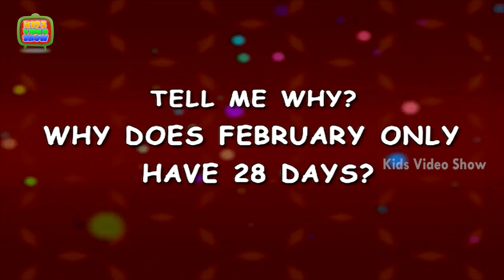Interesting Facts About Leap Year | Why Does February Only have 28 days?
Interesting facts about Leap year.Reason why February have 28 days? What is a leap year? The second king of Rome, Numa Pompilius, decided to make the calendar more accurate by syncing it up with the actual lunar year—which is about 354 days long. Watch the video to know more facts why Feb has 28 days..!To help you answer them, we are right here with this HD video.
Also watch these videos:
Kids questions Fun and Learn Back-to-Back